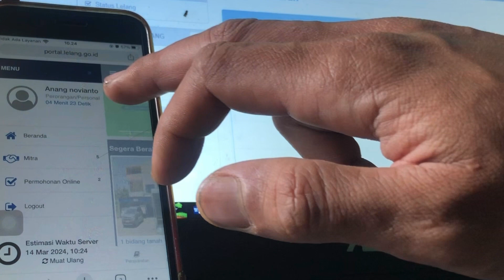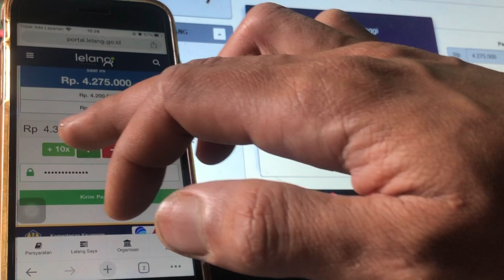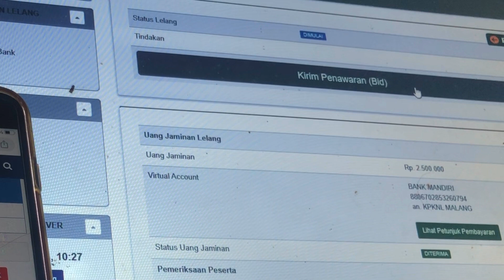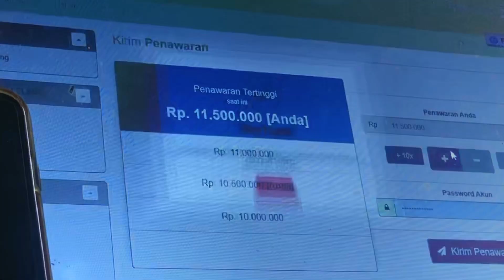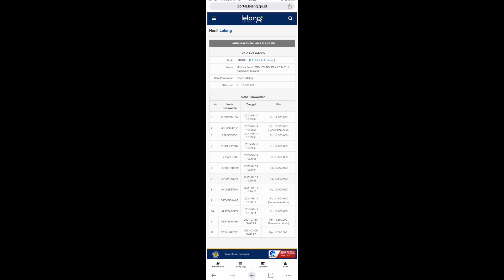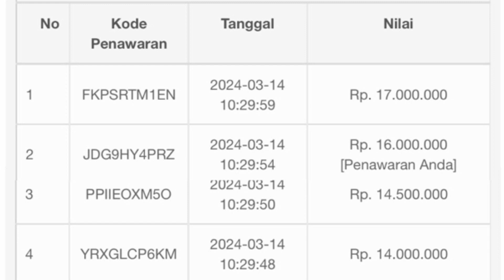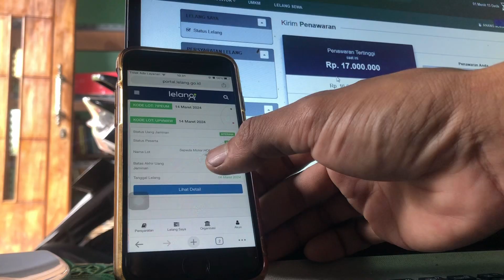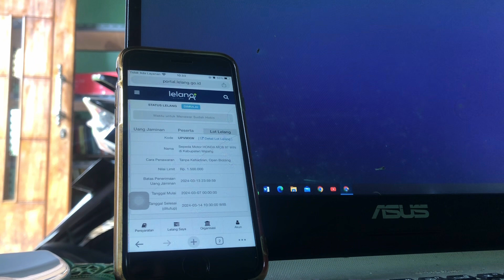Cara mengikuti lelang open bidding (live)